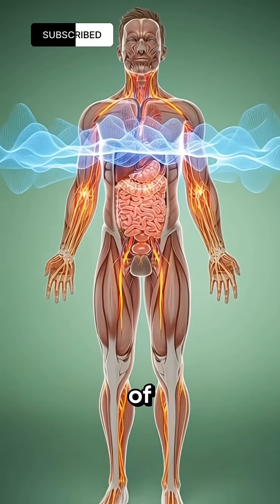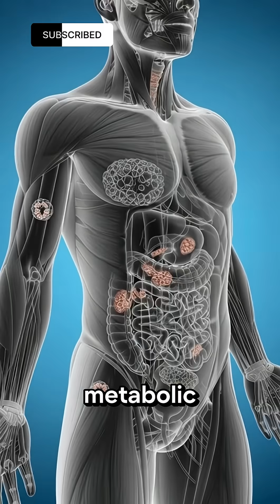What happen inside your body when you drink coke?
What actually happens inside your body after drinking Coke? This video reveals the truth in a way you’ve NEVER seen before — using cinematic 3D anatomy and real scientific research.

In the first 10 minutes, your bloodstream is hit with a massive sugar spike. Dopamine fires like a reward circuit, giving you a quick “feel-good” rush. By the 20-minute mark, your liver is overloaded and caffeine is stimulating your entire nervous system — boosting energy, alertness, and heart rate.

Then comes the crash. Insulin surges, your energy drops, your mood dips, and your body starts craving more sugar. And over time? Studies link frequent soda intake to weight gain, insulin resistance, metabolic stress, and even enamel erosion.

This step-by-step visual breakdown shows exactly how fast, powerful, and complex the body reacts to a single drink — and why Coke affects you more than you realize.
👇 Watch the full breakdown — your body has a story to tell.